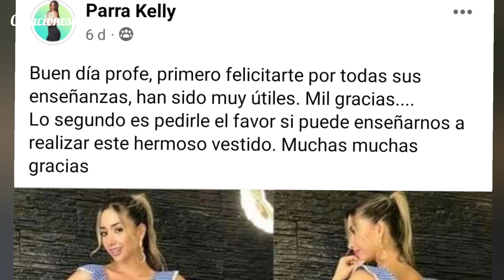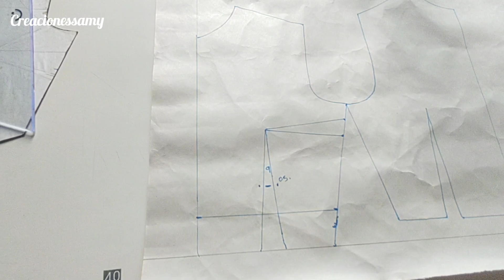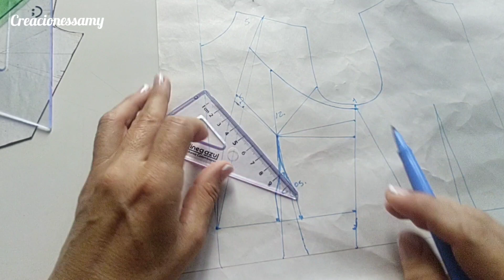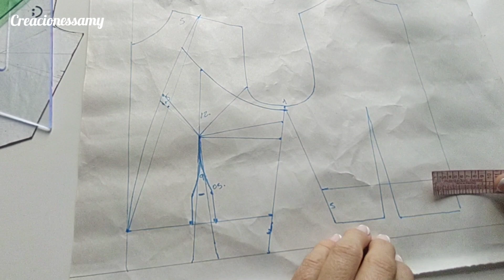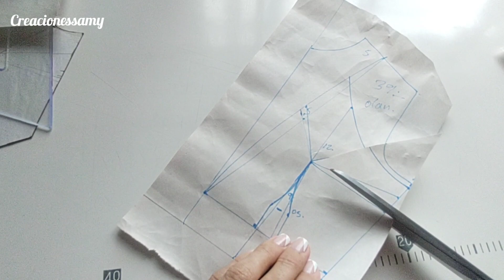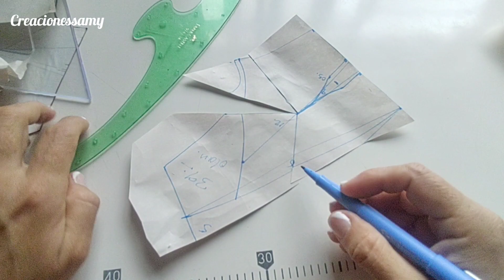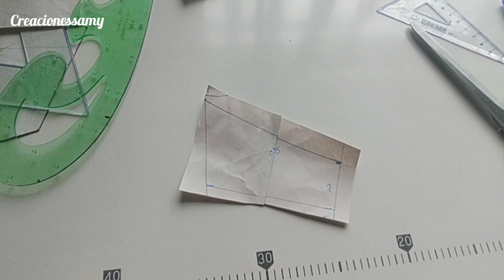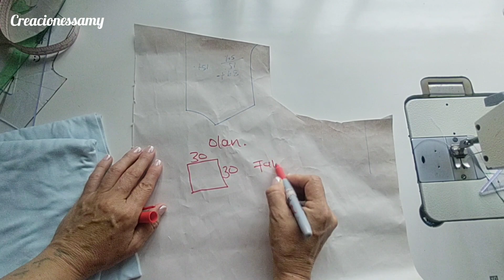👗 vestido de verano, fresco, cómodo , tutorial completo 👇tendencia ,#2023 (petición)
es muy fácil transformar tus patrones básico en este vestido de verano hermoso 😍😍
página en facebook te invito que te unas a nosotros aquí puedes compartir muchas experiencias con nosotros que esperas 🏃🏼‍♀️🏃🏼‍♀️🏃🏼‍♀️🏃🏼‍♀️🏃🏼‍♀️👇